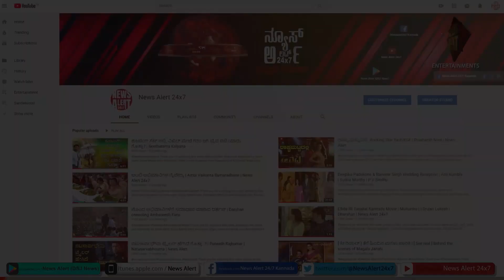Rajkumar | DheeranRamkumar| DaariTappidaMaga | News Alert 24x7